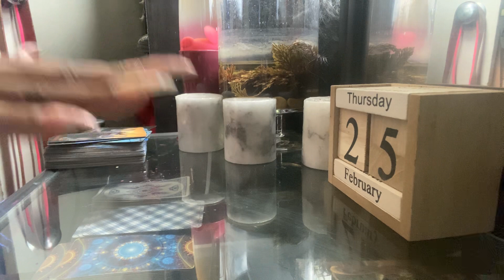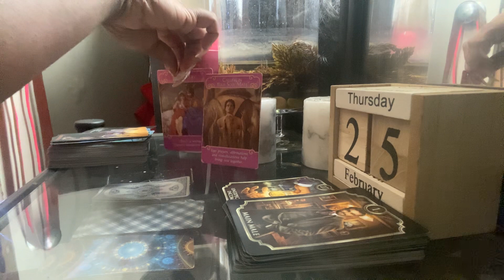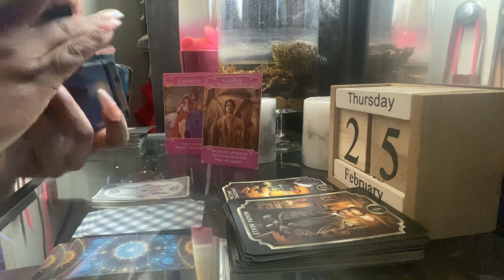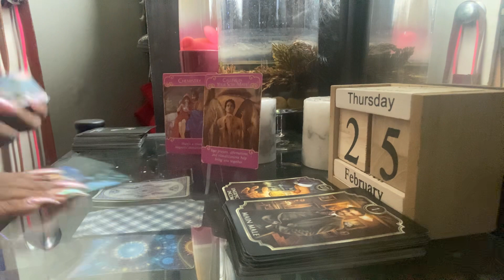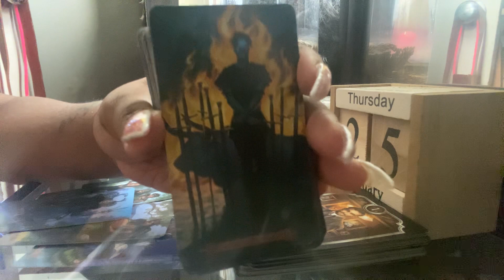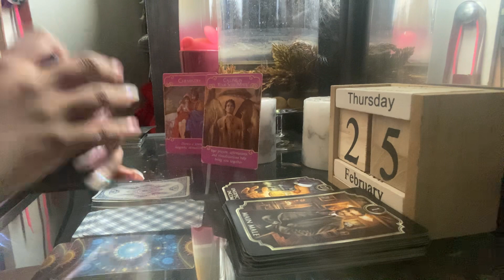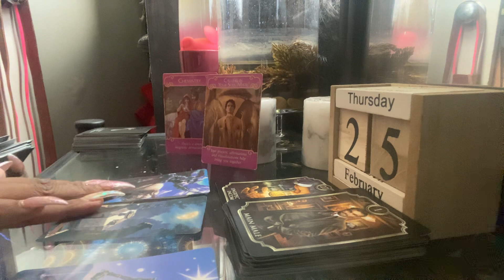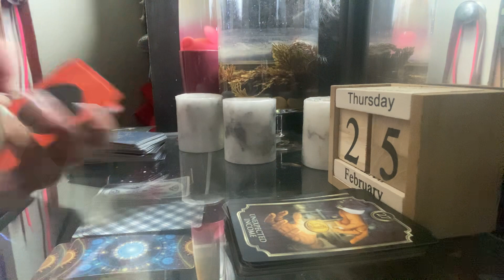SAGITTARIUS BONUS* someone’s coming to give you a couple coins ok ‼️| FEBRUARY 2021